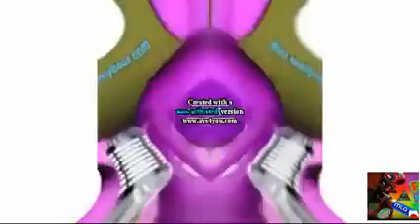Angry KlaskyKlaskyKlaskyKlasky Gummy Bear in Lost Effect